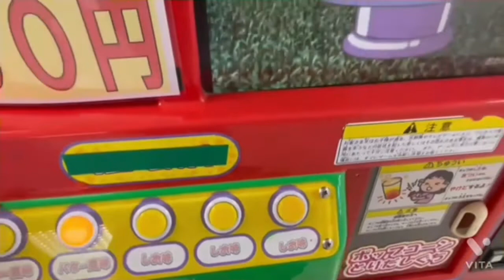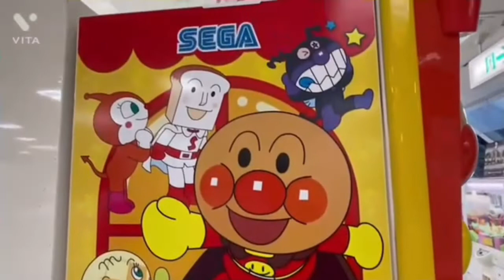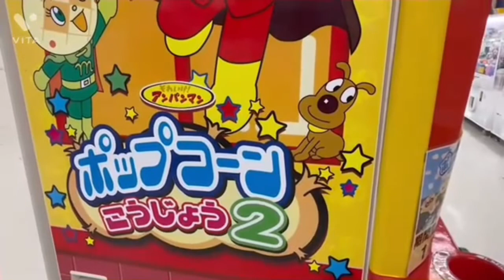アンパンマンポップコーン工場2😎７月18日で稼働終了😂寂しいな😢